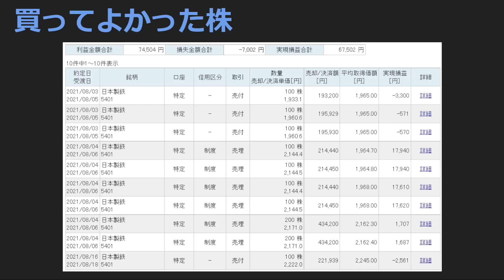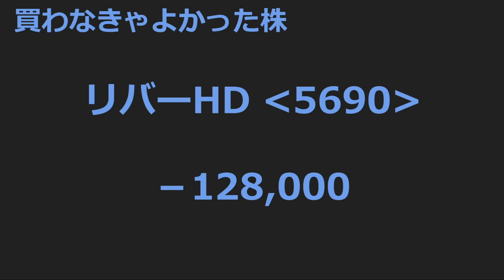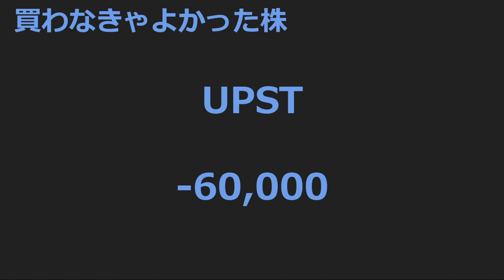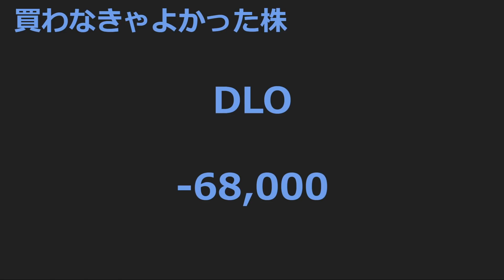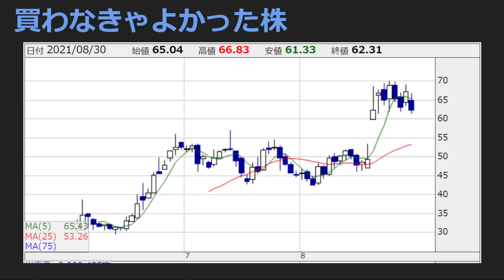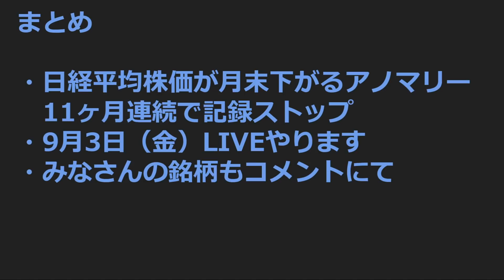買ってよかった株、買わなきゃよかった株 2021年8月版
▼純金プレゼント企画応募はこちら

■ 株の買い時の著書
手堅く稼ぐ！成長株集中投資術

■ 株初心者におすすめの証券会社
LINE証券（口座を作るだけで3000円相当の株がもらえるキャンペーン実施中！）

GMOクリック証券（とにかく手数料が安い）

楽天証券（僕もメイン口座で使ってます）

マネックス証券（最強の銘柄分析ツールが無料で使える）

■ 絶対見てほしい超おすすめ動画
この黄金チャート買いです